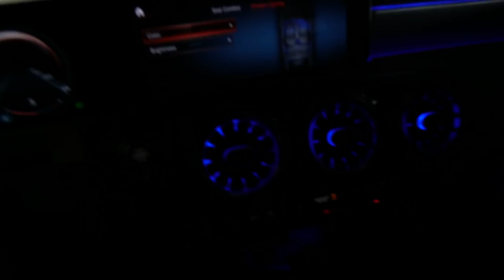I SURPRISED MY GIRLFRIEND WITH A BRAND NEW CAR 🎁!!